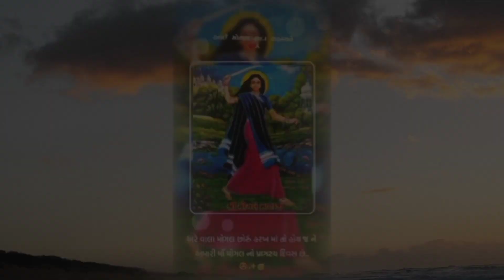🙏JAY MAA MOGAL.❤જય મોગલ મા💕 aT BHAGUDA.MAA MOGAL 👉STATUS👈. youtube mogalmanolaadko bhaguda.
maa mogal
mogal maa
jay maa mogal
bhaguda

SHER